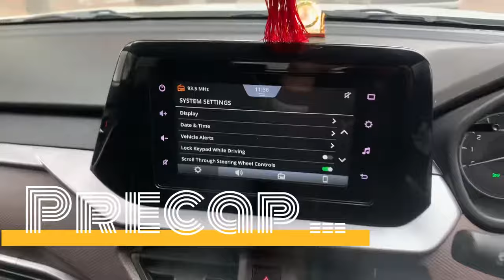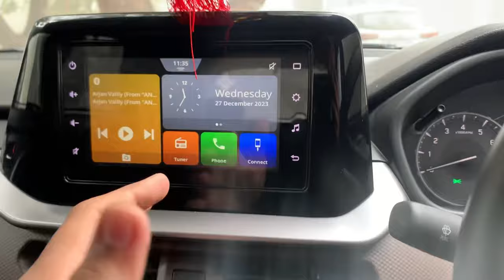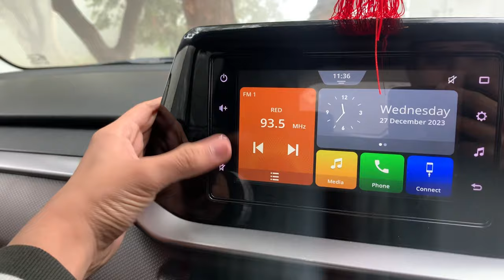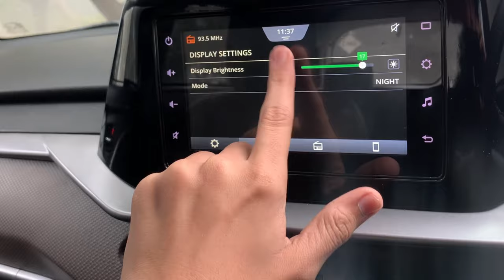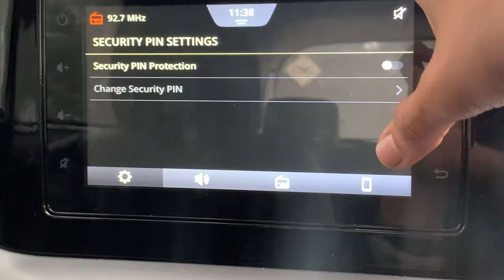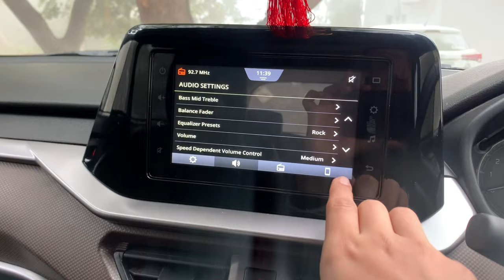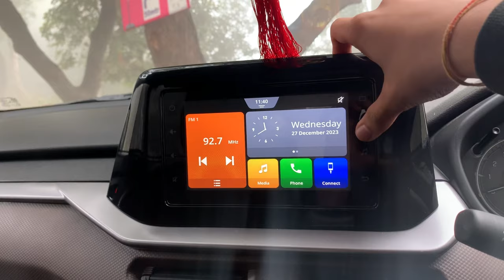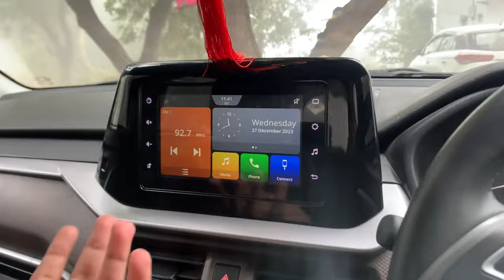Brezza 2023 OEM stereo Information|| Oem stereo in Base model || Brezza 2023 Modifications